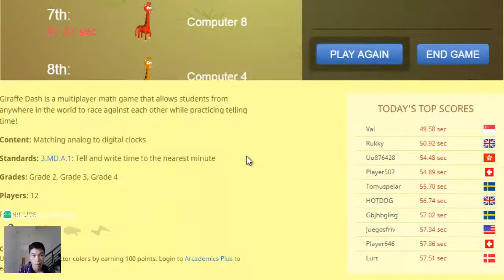Play - Giraffe Dash - HD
Giraffe Dash is a multiplayer math game that allows students from anywhere in the world to race against each other while practicing telling time!